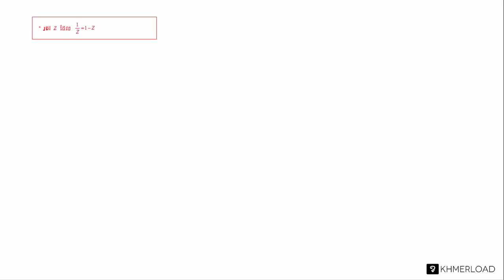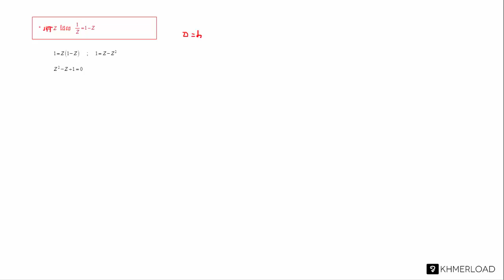គណិតវិទ្យាថ្នាក់ទី១២ មេរៀន ចំនួន​កុំផ្លិច ៖ សមីការ (១)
បទពិសោធន៍​​ការងារ​របស់​លោក​លើ​វិស័យ​គណិតវិទ្យា​រួមមាន៖​
-បង្រៀន​គណិតវិទ្យា​នៅវិទ្យាល័យ និង​មហាវិទ្យាល័យ
-រៀបរៀង​កម្មវិធី និងសៀវភៅសិក្សាគណិតវិទ្យា
-បណ្ដុះបណ្ដាល​គ្រូ​លើ​ការបង្រៀន​គណិតវិទ្យា
-ឯកទេស​បង្រៀន​គណិតវិទ្យា​សម្រាប់​សិស្សខ្យោយ
-ឯកទេស​លើ​ការរៀបចំ​តេស្ត​​គណិតវិទ្យា​សម្រាប់ វាយ​តម្លៃ​ការសិក្សា​​សិស្ស